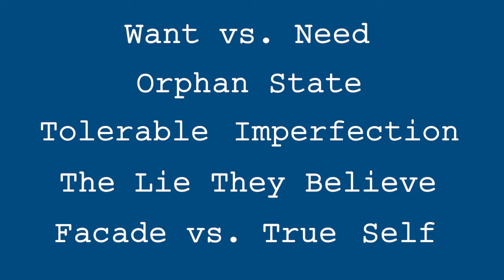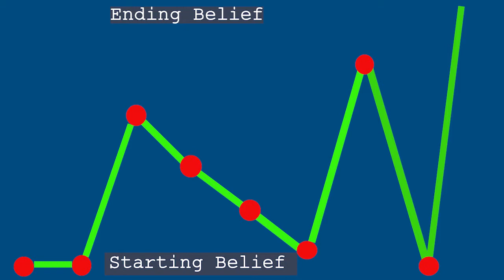Shrek | The Simple Character Arc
Let’s look beyond Shrek the internet icon to examine what made him so iconic in the first place: his complete yet simple character arc. In this video we look at how Shrek can be used as a model for how to construct a good arc for a protagonist by using the world of the story, the supporting characters, and the events of the plot.
Find the INT. ANALYSIS podcast wherever you listen to podcasts.
Support INT.

Follow INT. ANALYSIS on Twitter.
Like INT. ANALYSIS on Facebook.

Logo by Kelsey Hendry.